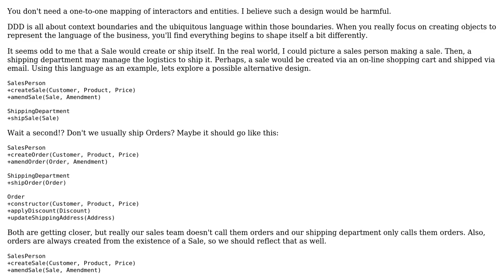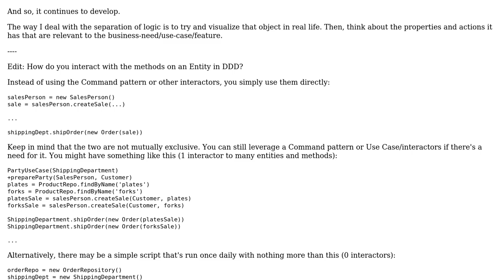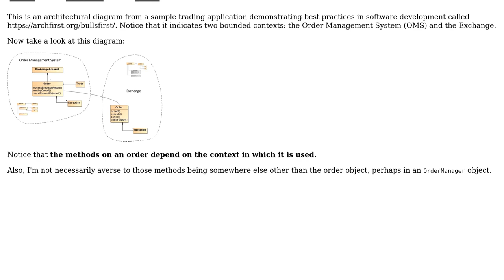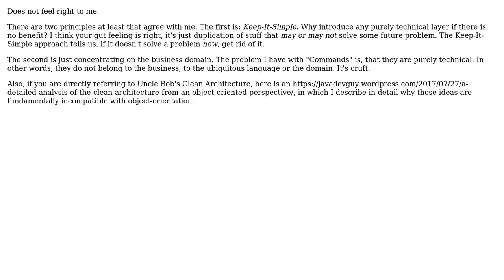Software Engineering: Separation of application logic and domain logic in Clean Architecture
With thanks & praise to God, and with thanks to the many people who have made this project possible! | Content (except music & images) licensed under CC BY-SA | Music | Images & others | With thanks to user Robert Harvey user Robert Brautigam user guillaume31 user FedericoG user bitsoflogic and the Stack Exchange Network Trademarks are property of their respective owners. You are responsible for your own actions.